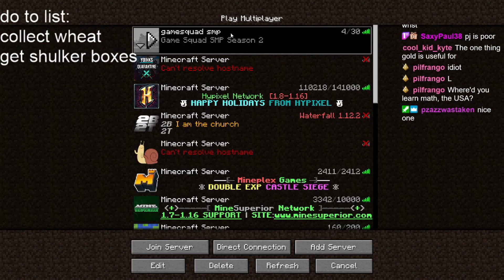Electing a New Mayor in Flex City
It's about time that the gamesquad SMP see's a new mayor on the streets, Minecraft will never be the same. Panda force gaming!